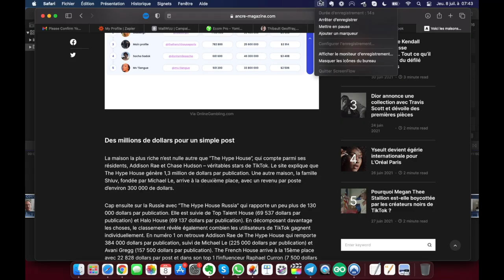💰 Comment gagner des milliers d'euros avec TikTok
Clique ci-dessous pour obtenir ma formation gratuite « Le business en ligne expliqué à ta mère » qui te présente 6 différents Business que tu peux mettre en place sur Internet.

Dans cette vidéo on va voir comment gagner de l'argent avec Tiktok.

Le réseau social mobile TikTok est à la mode. On peut rapidement avoir des milliers d'abonnés et des milliers de vues sur ses vidéos.

Du coup, on peut utiliser ce trafic pour monétiser son compte Tiktok en faisant du Dropshipping ou des placements de produits.

Gagner de l'argent sur TikTok est vraiment simple et rapide, il suffit de passer à l'action maintenant.